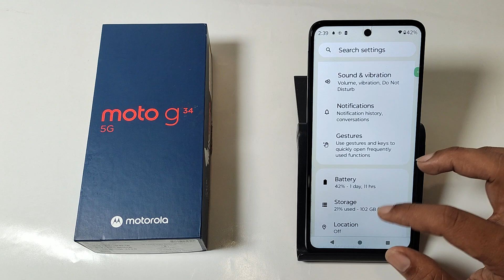How to remove fingerprint lock in Moto G34 5G || Moto me fingerprint lock kaise hatayen